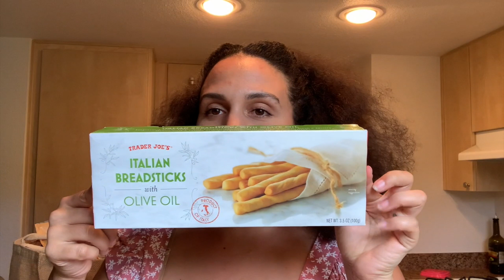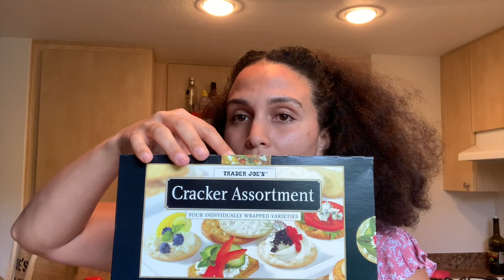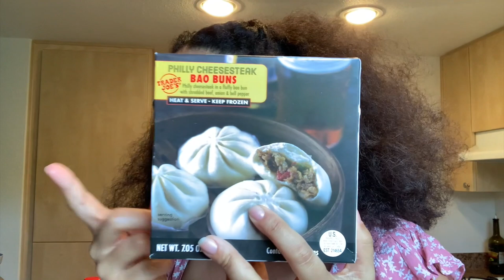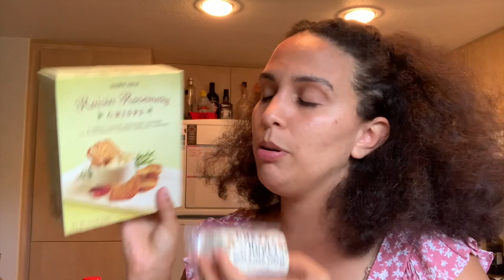Trader Joe's Haul | Summer 2020 | Lifestyle Vlog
Hey!! Thanks for stopping by. This is my first vlog of the summer. I hope you enjoy.

xoxo
Vanessa